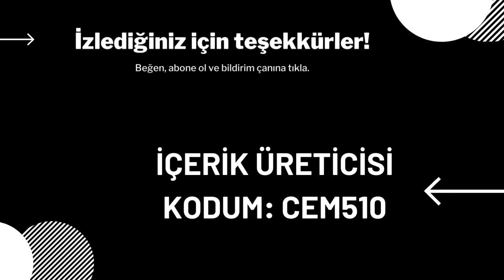Fortnite 3 Eylül 2022 İçerik Mağazası Çalkala İfadesi